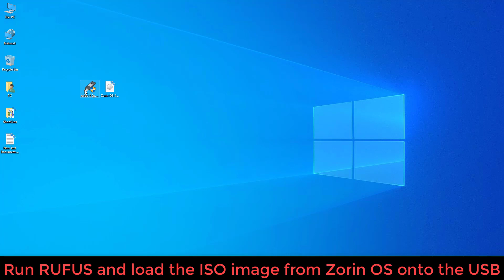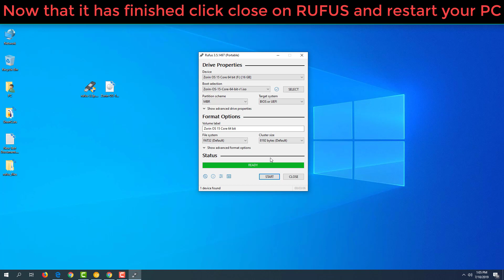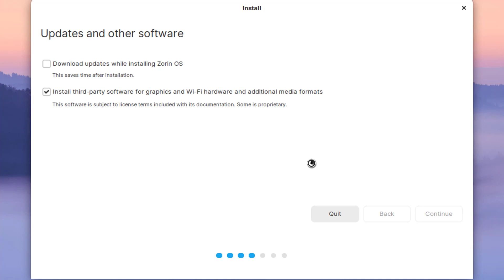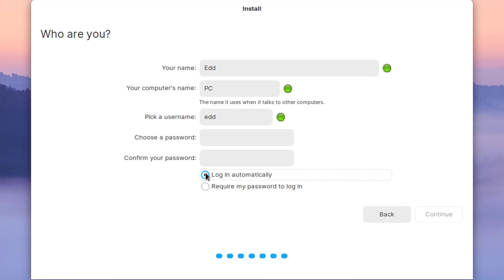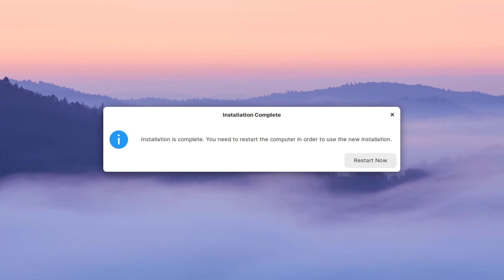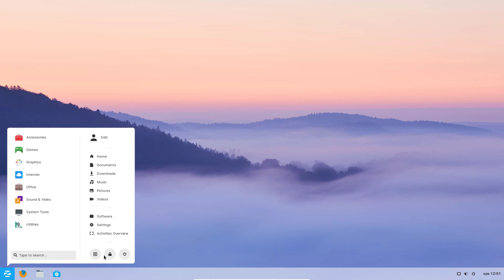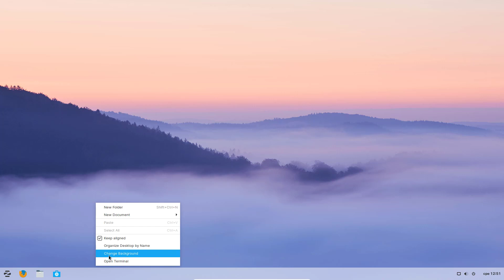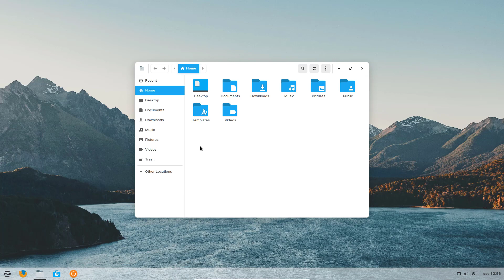Zorin OS 15 Easy Installation Guide 2019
In this video i will show you how to download and install zorin os a complete guide.
it's a very easy complete installation tutorial on how to install the zorin operating system.

This linux distro operating system is right now the best linux os around so i thought maybe somebody would like to install the core version.

I tried to make the video tutorial as simple and as short  as possible and do a little overview of what's inside sorta like a quick look into the operating system so you know what to expect.

For me this looked like really good and stable alternative to the two most famous operating systems mac os and windows os.

To know more about this os just go to the official site and check it out i bet there is something for everybody inside it.